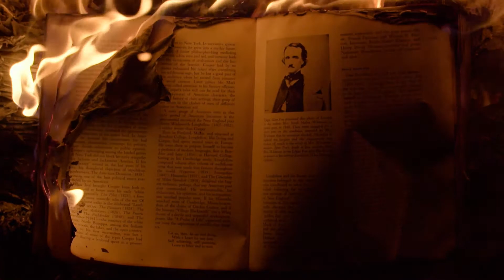Romeo and Juliet / William Shakespeare / book trailer